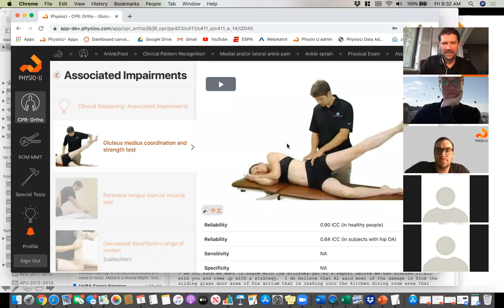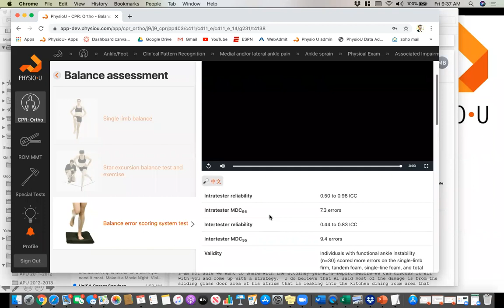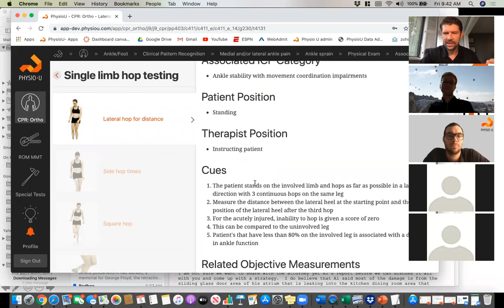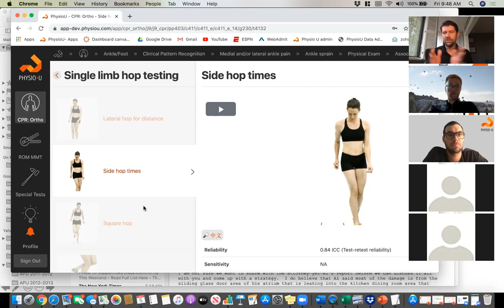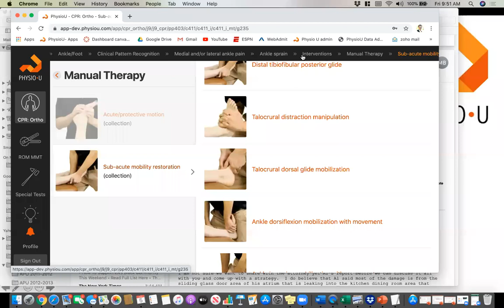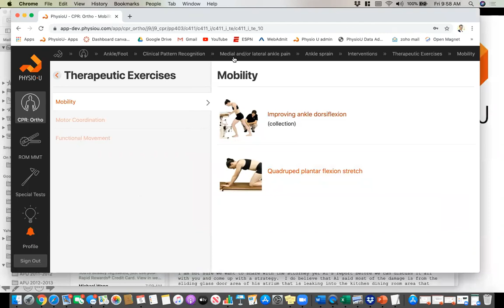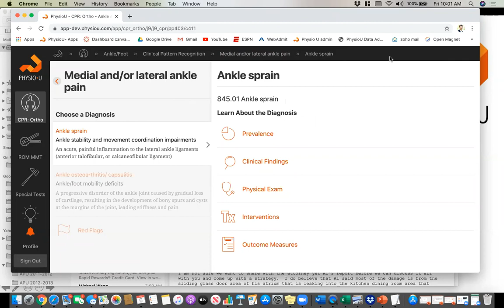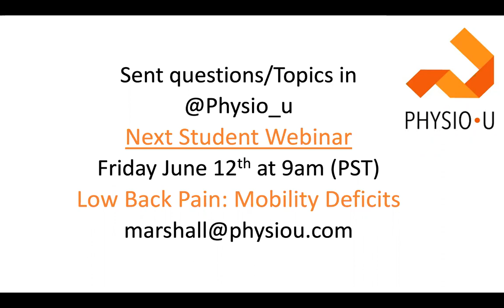Student webinar: Ankle Sprain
Dr. Marshall LeMoine, DPT, OCS, SCS, FAAOMPT, our co-founder discussed how PhysioU can enhance your learning experience and stay ahead of the game!
PhysioU redefines online rehabilitation education through the latest technology to help students and clinicians to become expert clinicians, the easy way. The top-rated guideline-based rehabilitation guide used by experts globally.